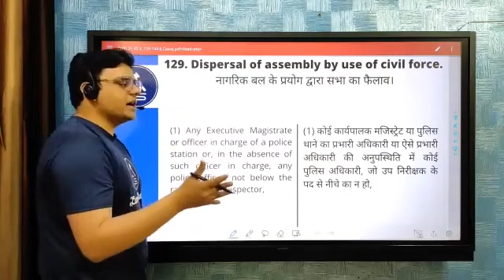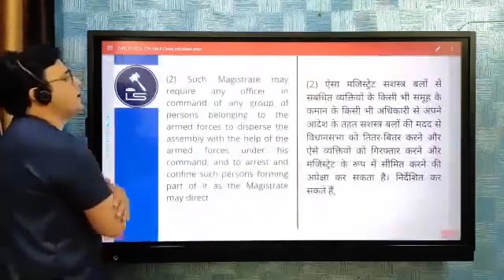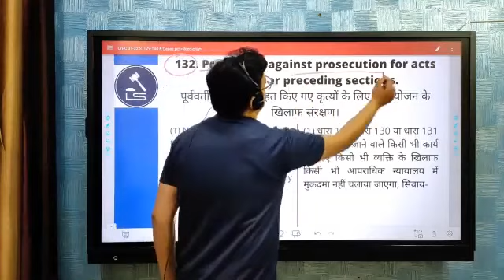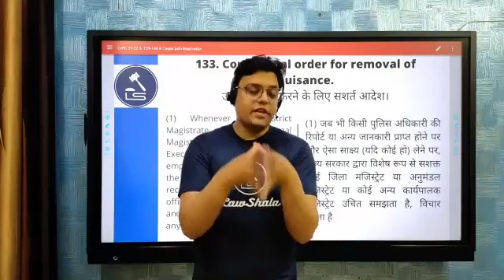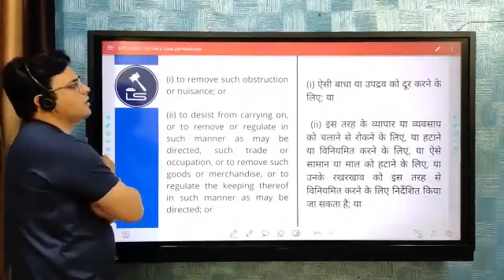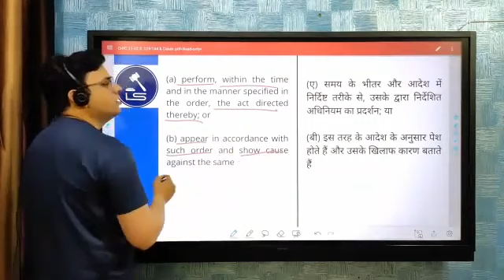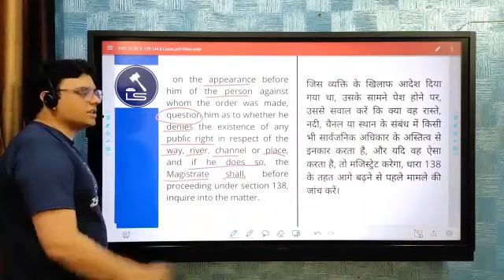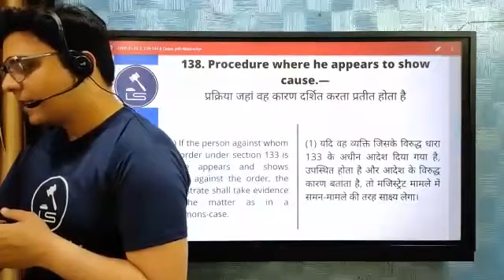Code of Criminal Procedure 31 (Sections 129-137) I Telegram Link in Description